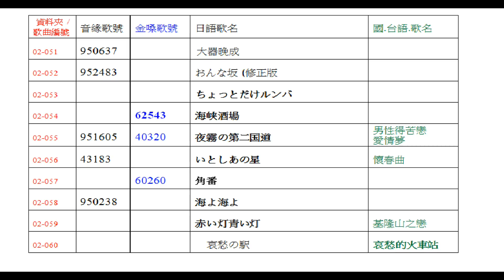日語原音 資料夾 02 06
這個園地 是快樂分享   沒有任何營利行為

為了大家點唱  搜尋方便   特別製作資料夾
沒有歌號的  如果 好友們 知道 也麻煩大家幫忙填上
之後 會在整理一次
請填寫 歌曲編號  音圓    金嗓
金嗓有多種版本編號